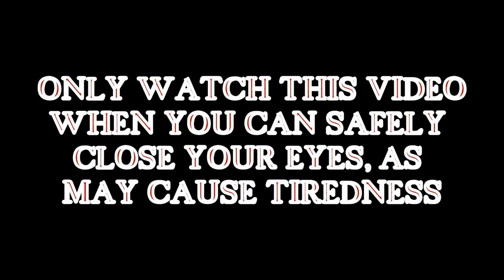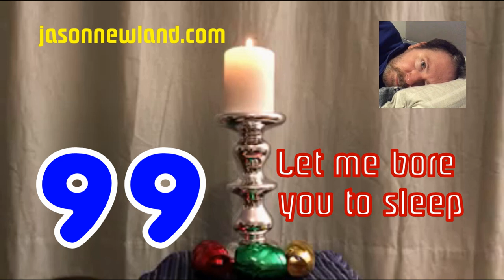(Old video) #99 Let me bore you to sleep (19th February 2019)